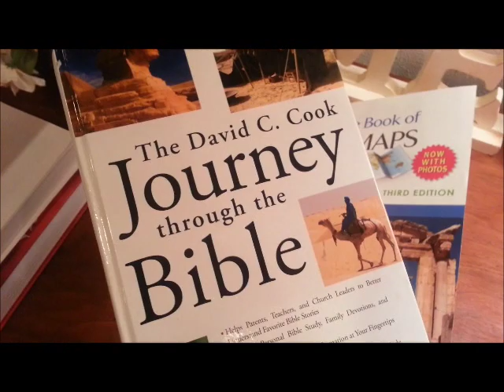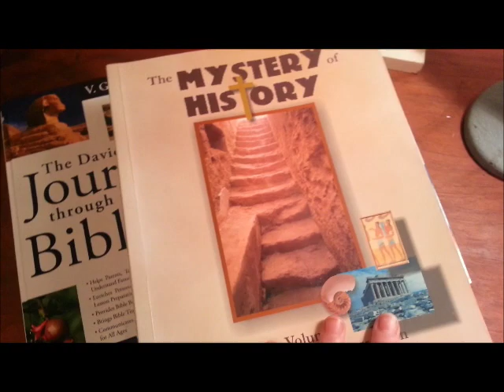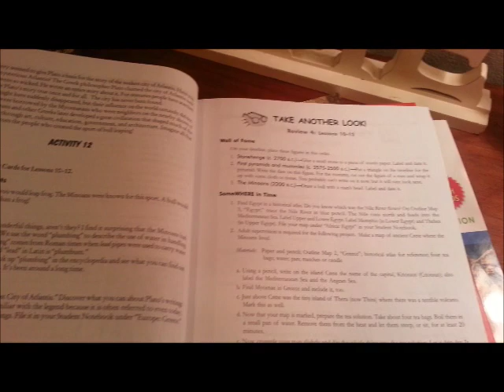Bible Timeline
A quick overview of how we dated our Bible Timline.